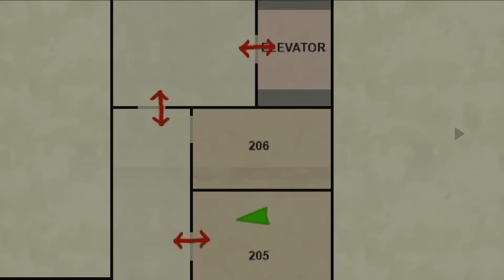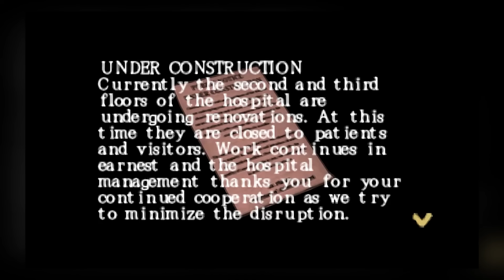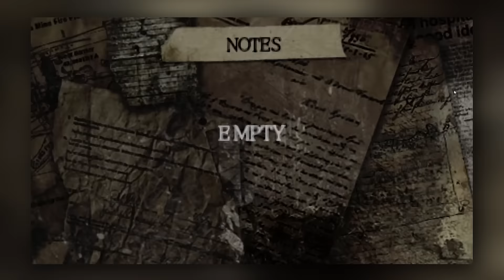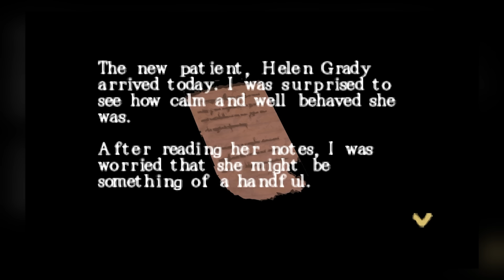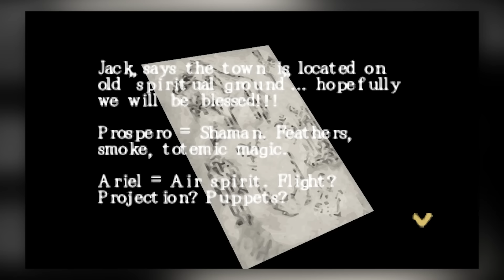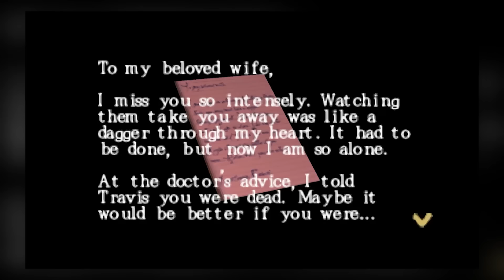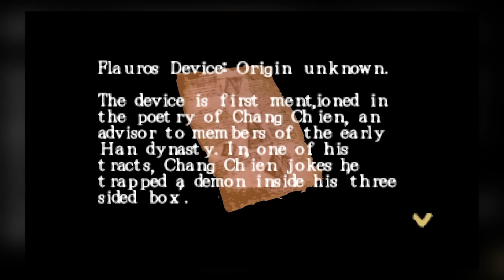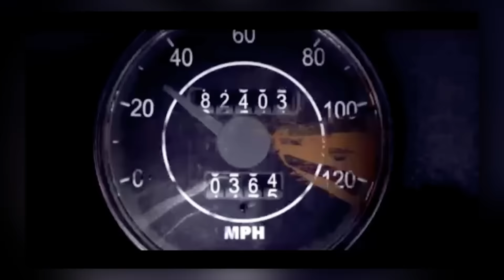Silent Hill: Origins | A Complete History and Retrospective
Hey Dad,
We're heading back to Silent Hill, without Team Silent this time. Can a western studio do the series justice? Let's take a look at Silent Hill: Origins.

CHAPTERS
Intro - 0:00
Development - 1:38
Silent Hill: Origins - 4:09
Endings - 42:30
The Real Story - 43:27
Final Thoughts - 45:16